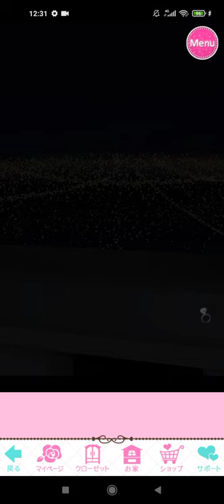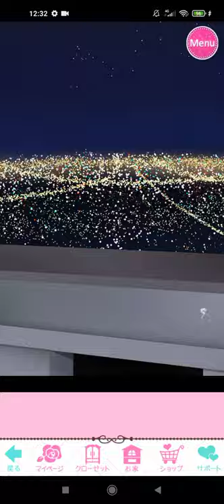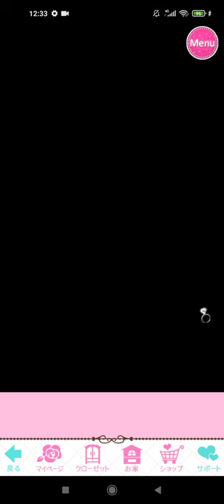誓いのキスは突然 に Love Ring ❤ [誓いのキスLR] Super Happy End 綾瀬蒼太 Sota Ayase LoveAnniversary キミと幸せを誓った日